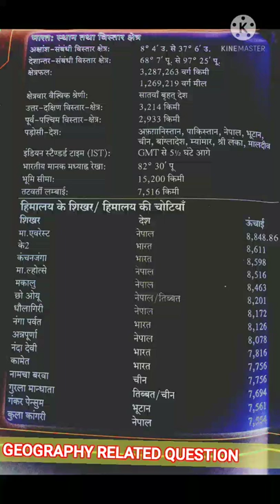geography related question for competition exam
general knowledge
current affair